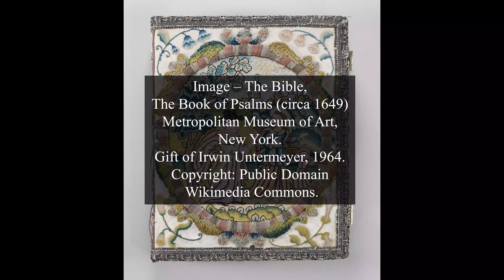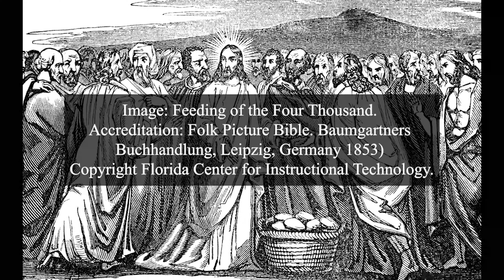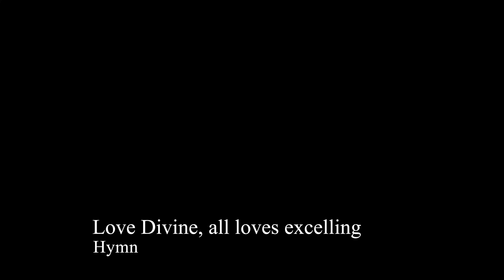Service for Sunday, 26th July